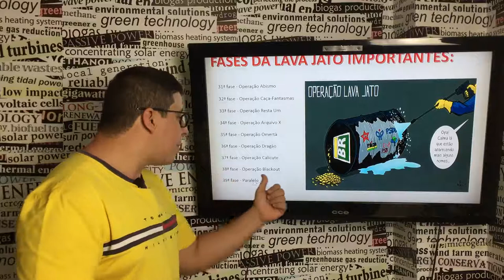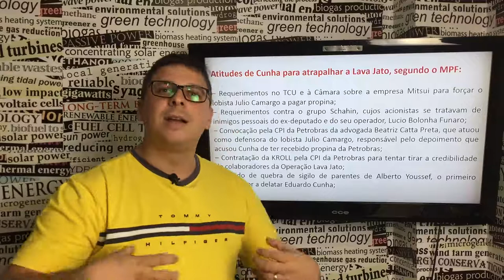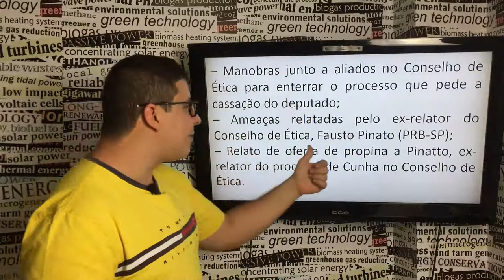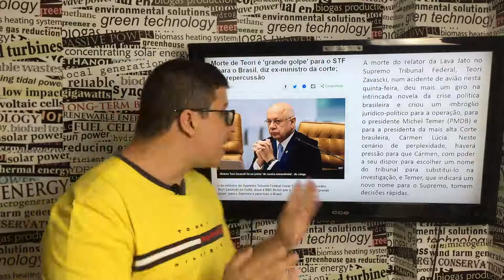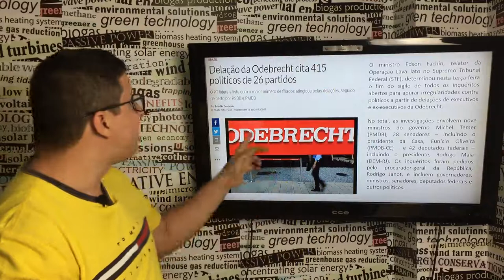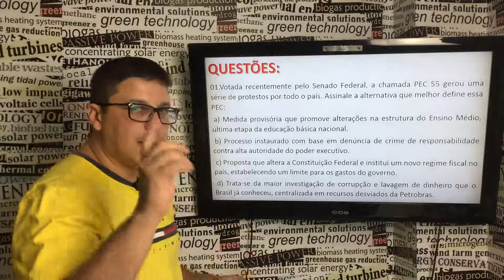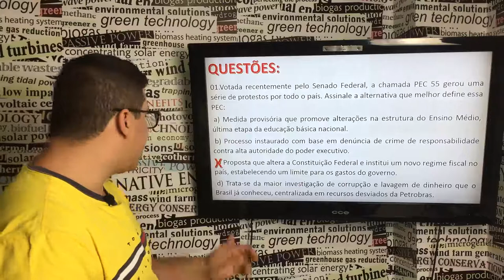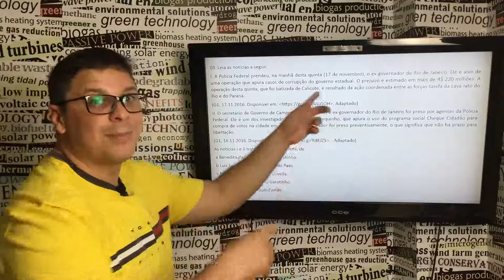TJSP Atualidades - Política e Economia 4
Mais uma aula do fantástico professor Gilbert Patsayev!!!